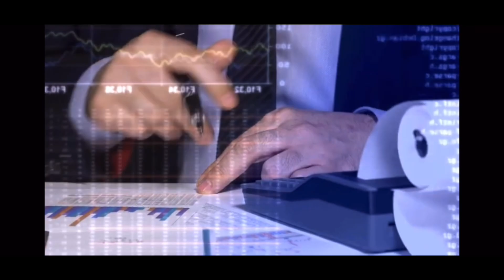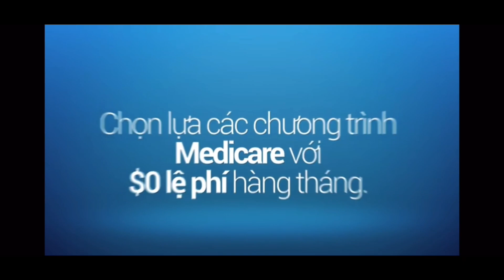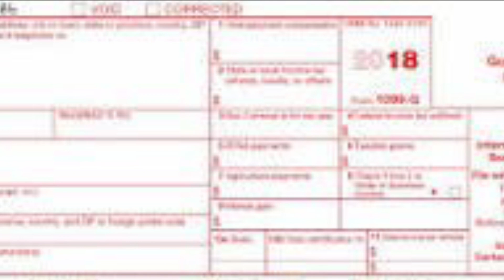Khai thuế 2020-$600 và $300 tiền thất nghiệp có khai thuế không? Lãnh tiền hưu, tiền già, tiền bệnh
# Cuộc sống Mỹ # đầu tư # thuế # tiết kiệm thuế khi đầu tư # tax 2020# PUA
Ann không phải là CPA, không phải là luật sư, không phải là chuyên gia và cũng không làm cho cơ quan chính phủ! Những chia sẻ ở Ann's channel chỉ mang tính chất tham khảo. Quý vị phải là người tự đưa ra quyết định cho từng trường hợp cụ thể của mình và tự chịu trách nhiệm với quyết định đó. Nếu quý vị muốn có những lời khuyên cụ thể, chính thức (legal advice) hãy liên hệ với các dịch vụ, các chuyên gia CPA, Accountant (kế toán), Attorney (luật sư)...để họ có thể xem hồ sơ cho trường hợp cụ thể của quý vi